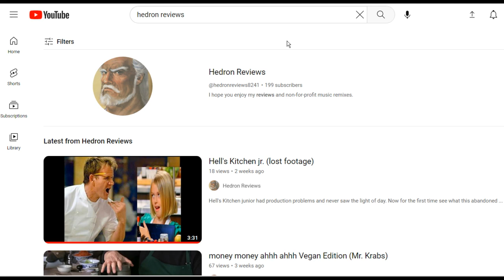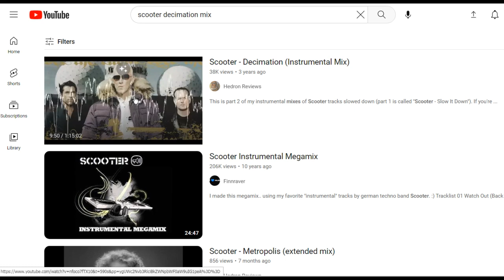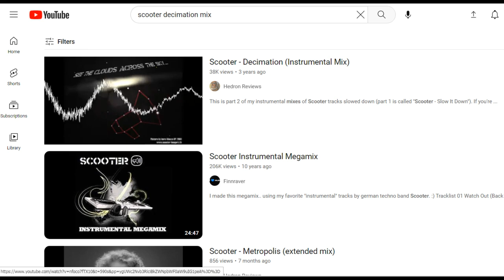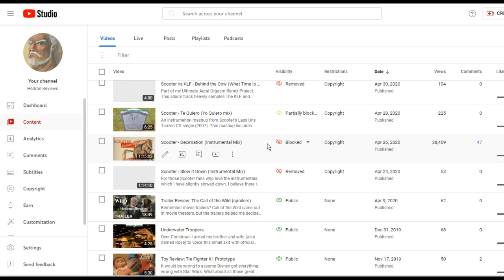Why has no one in America heard of Scooter?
Kontor Records is doing a fine job